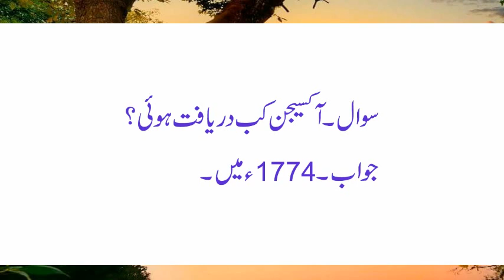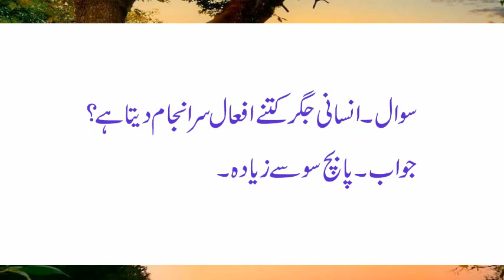General Knowledge Quiz in Urdu videos series (Part-41)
This is the 41th part of general knowledge quiz video series.